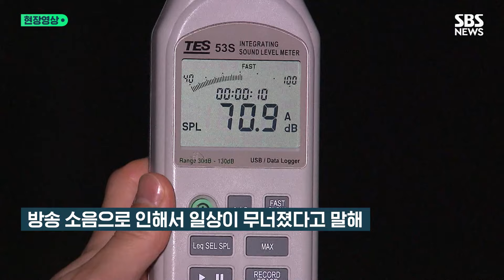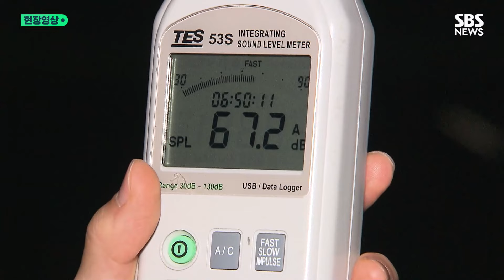"여기 계신 분들이, 이거 담당하시나요?" 하더니 "저 그럼 무릎 꿇고…" 국감에 나와 접경 지역 주민이 울부짖으며 한 말 (현장영상) / SBS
국회 국방위원회 종합 국정감사에서 한 여성이 무릎을 꿇고 국회의원들을 향해 "제발 도와 달라"고 호소했습니다. 이 여성은 남북 접경 지역 주민으로 대남방송 소음 피해를 알리기 위해 24일 국회 참고인으로 출석했는데요. 인천 강화군에서 두 아이를 키우고 있다고 밝힌 여성은 "방송 소음으로 인해서 저희 일상은 무너졌다"고 말했습니다.

이어 "딸아이 같은 경우는 잠을 못 자고 힘들어하니까 입에 구내염이 생기고, 아들은 새벽 3~4시까지도 잠을 못 자고 그런 상황"이라며 "그런데 아무것도 안 해주시더라"라고 토로했습니다. 이후 무릎을 꿇고 울부짖기도 했습니다.

최근 남북 간 군사적 긴장과 갈등이 심화하면서 접경 지역에서 양측의 선전 방송의 강도도 커졌습니다. 특히 북한의 대남 확성기 방송은 소음 강도가 매우 높을 뿐만 아니라 여우·들개·까마귀 등 동물 울음소리부터 쇠뭉치를 긁는 소리, 심지어 귀신 소리 등 소름 끼치는 소리가 밤낮없이 주민들을 괴롭히고 있습니다. 현장영상에 담았습니다.

(구성: 양현이 / 편집: 윤현주 / 디자인: 성재은 / 제작: 디지털뉴스편집부)